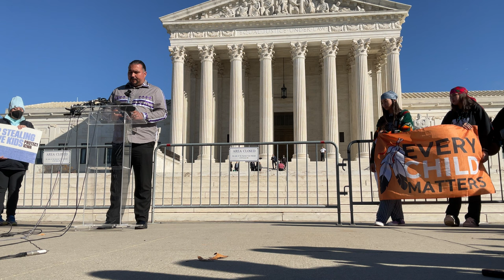Tehassi Hill - U.S. Supreme Court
Chairman Tehassi Hill of the Oneida Nation speaks on the steps of the U.S. Supreme Court on November 9, 2022.

Hill addresses the legal challenge facing the Indian Child Welfare Act.

Non-Indian and conservative state government officials are asking the nation's highest court to strike down the law as unconstitutional.

The Oneida Nation, headquartered in Wisconsin, is one of the tribes involved in the litigation, known as Haaland v. Brackeen.